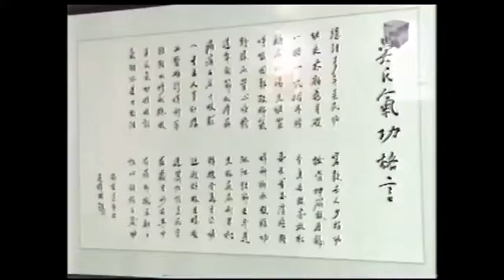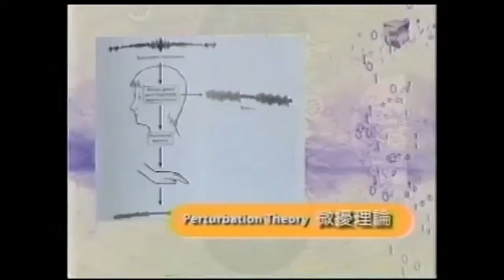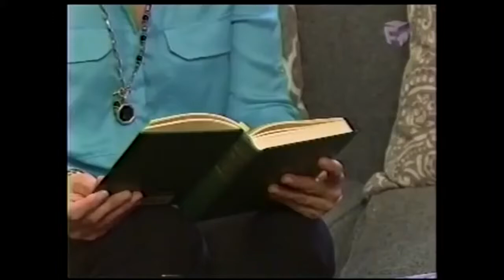Qi Gong on Fairchild TV Energy Medicine Documentary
Master Teresa was interviewed by the Canadian Chinese Fairchild TV, Timeline Magazine Documentary on "Energy Medicine". Original date :  May 7, 2014